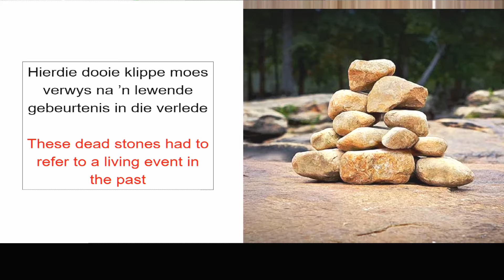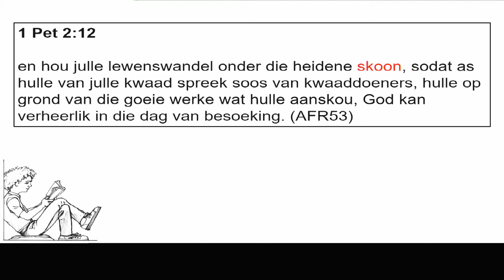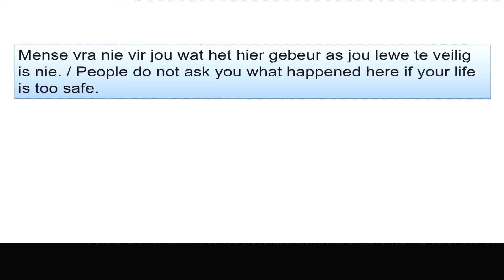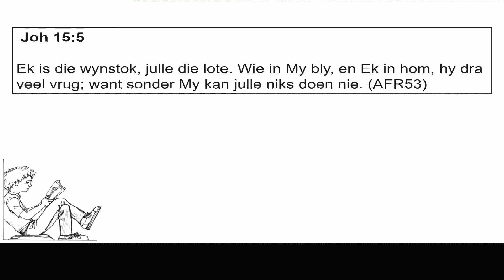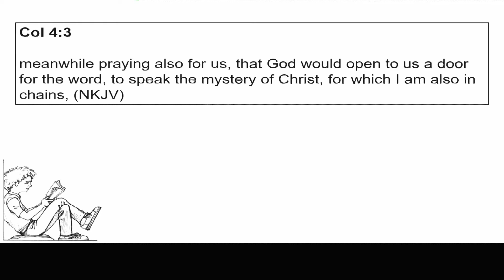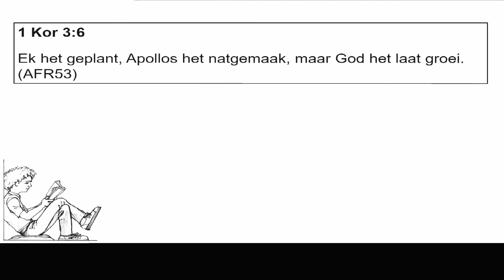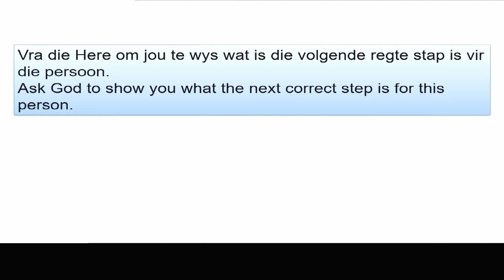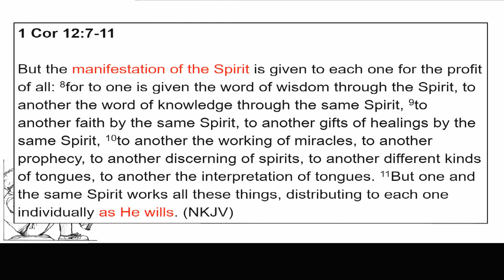2. 'n Lewe wat nie geïgnoreer kan word nie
DIE GROOTSTE GESKENK WAT JY KAN GEE! 2
Hoe leef ek ’n lewe wat nie geïgnoreer kan word nie?
How do I live a life that cannot be ignored?

Jos 4:4-6 Then Joshua called the twelve men whom he had appointed from the children of Israel, one man from every tribe; 5and Joshua said to them: "Cross over before the ark of the LORD your God into the midst of the Jordan, and each one of you take up a stone on his shoulder, according to the number of the tribes of the children of Israel, 6that this may be a sign among you when your children ask in time to come, saying, 'What do these stones mean to you?' (NKJV)

• Hierdie dooie klippe moes verwys na ’n lewende gebeurtenis in die verlede / These dead stones had to refer to a living event in the past

1 Pet. 2:4-5 4Kom na Hom toe, die lewende steen wat deur die mense wel verwerp is, maar by God uitverkore en kosbaar is; 5en laat julle ook soos lewende stene opbou, tot ’n geestelike huis, ’n heilige priesterdom, om geestelike offers te bring wat aan God welgevallig is deur Jesus Christus. (AFR53)
1 Pe 2:4-5 Coming to Him as to a living stone, rejected indeed by men, but chosen by God and precious, 5you also, as living stones, are being built up a spiritual house, a holy priesthood, to offer up spiritual sacrifices acceptable to God through Jesus Christ. (NKJV)

• ’n Lewende steen het ’n storie, dit moet verwys na ’n lewende gebeurtenis nou / A living stone has a story, it should refer to a living event now

1 Pet 2:12 en hou julle lewenswandel onder die heidene skoon, sodat as hulle van julle kwaad spreek soos van kwaaddoeners, hulle op grond van die goeie werke wat hulle aanskou, God kan verheerlik in die dag van besoeking. (AFR53)
1 Pet 2:12 having your conduct honorable among the Gentiles, that when they speak against you as evildoers, they may, by your good works which they observe, glorify God in the day of visitation. (NKJV)

1 Pet 3:15 Maar heilig die Here God in julle harte en wees altyd bereid om verantwoording te doen aan elkeen wat van julle rekenskap eis omtrent die hoop wat in julle is, met sagmoedigheid en vrees; (AFR53)
1 Pet 3:15 But sanctify the Lord God in your hearts, and always be ready to give a defense to everyone who asks you a reason for the hope that is in you, with meekness and fear; (NKJV)

• Mense vra nie vir jou wat het hier gebeur as jou lewe te veilig is nie. / People do not ask you what happened here if your life is too safe.
• Petrus sê ons moet ’n lewe leef wat nie geïgnoreer kan word nie, die tipe lewe wat ’n verduideliking vra. / Peter says we must live a life that cannot be ignored, the kind of life that demands an explanation.

HOE KAN EK SO ’N LEWE LEEF? / HOW CAN I LIVE SUCH A LIFE?

1. Leef doelbewus gefokus in Jesus Christus. / Live intentionally focused in Jesus Christ.
Joh 15:5 Ek is die wynstok, julle die lote. Wie in My bly, en Ek in hom, hy dra veel vrug; want sonder My kan julle niks doen nie. (AFR53)
Joh 15:5 I am the vine, you are the branches. He who abides in Me, and I in him, bears much fruit; for without Me you can do nothing. (NKJV)

2. Daag op met ’n groot verwagting. / Arrive with great anticipation.
Kol 4:3 en bid tegelykertyd ook vir ons, dat God vir ons die deur van die woord mag open om te spreek van die verborgenheid van Christus, waarvoor ek ook in boeie is, (AFR53)
Col 4:3 meanwhile praying also for us, that God would open to us a door for the word, to speak the mystery of Christ, for which I am also in chains, (NKJV)

• Wanneer jy opdaag by ’n plek moet jy ’n verwagting hê dat God daar wil werk.
• Stel jouself beskikbaar en vra die vraag: “Here, hoe gaan U my hier gebruik?”

3. Soek ’n geleentheid, begin ’n gesprek. / Seek an opportunity, start a conversation.
• Onthou jy is besig met ’n proses. Soms plant ons, soms maak ons nat.
• Oorkom jou vrees, vra dat die Here bewustelik by jou sal wees.

1 Kor 3:6 Ek het geplant, Apollos het natgemaak, maar God het laat groei. (AFR53)
1 Cor 3:6 I planted, Apollos watered, but God gave the increase. (NKJV)

4. Wees bereid om dapper ’n risiko te neem. / Be prepared to take a risk bravely.
• Vra die Here om jou te wys wat is die volgende regte stap vir die persoon
• Nooi kerk toe, nooi vir ete, koffie, om jou storie te vertel...

5. Luister na die inspraak van die Heilige Gees / Listen to the voice of the Holy Spirit

1 Kor 12:7-11 Maar aan elkeen word die openbaring van die Gees gegee met die oog op wat nuttig is. 8Want aan die een word deur die Gees ‘n woord van wysheid gegee, en aan die ander ‘n woord van kennis vanweë dieselfde Gees; 9aan ‘n ander weer geloof deur dieselfde Gees, en aan ‘n ander genadegawes van gesondmaking deur dieselfde Gees; 10aan ‘n ander werkinge van kragte, aan ‘n ander profesie, aan ‘n ander onderskeiding van die geeste, aan ‘n ander allerhande tale, aan ‘n ander uitleg van tale. 11Maar al hierdie dinge werk een en dieselfde Gees wat aan elkeen afsonderlik uitdeel soos Hy wil. (AFR53)